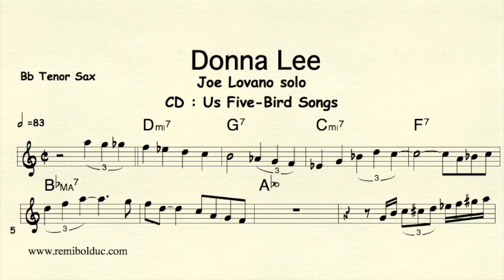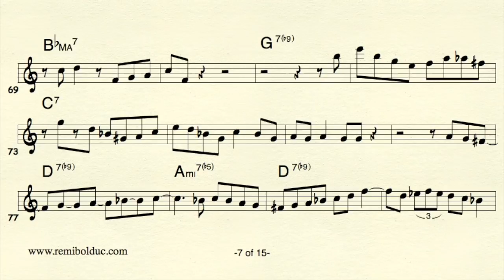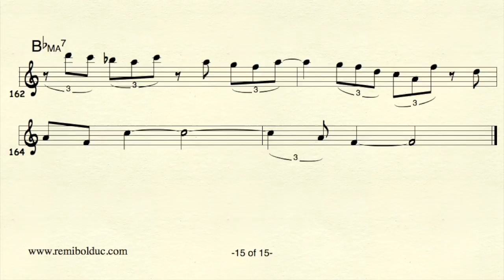Joe Lovano on Donna Lee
Joe Lovano : Us Five
Bird Songs
Blue Note, 2011

Joe Lovano, Saxophones
James Weidman, Piano
Esperanza Spalding, Bass
Otis Brown III, Drums
Francisco Mela, Drums